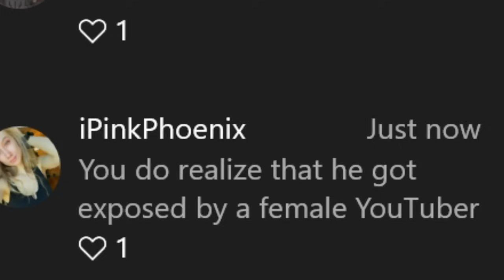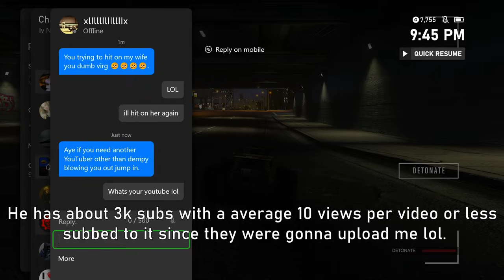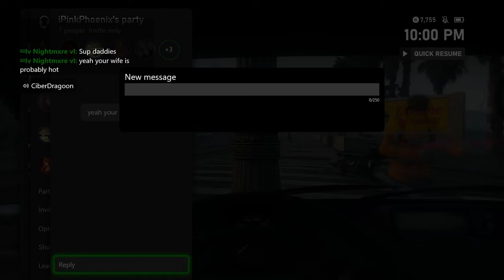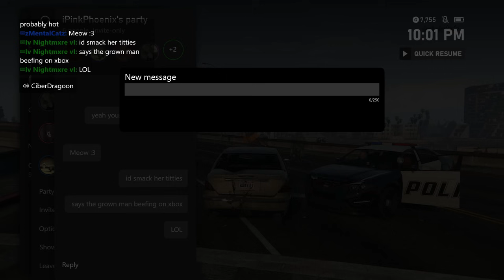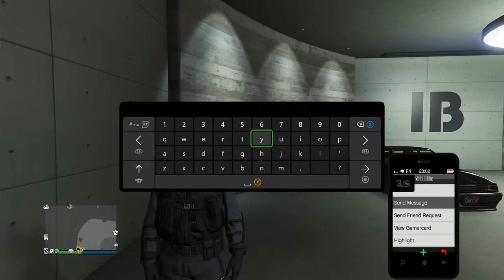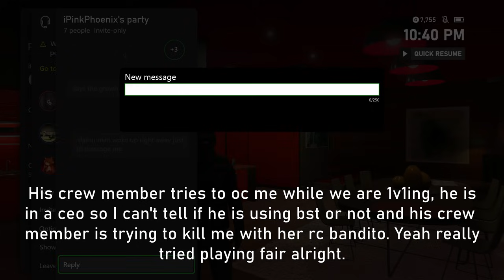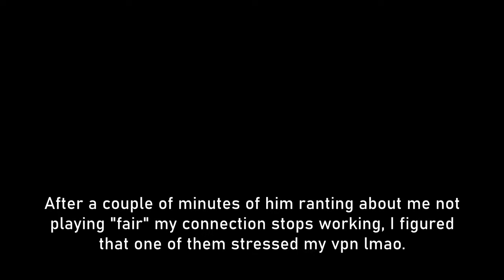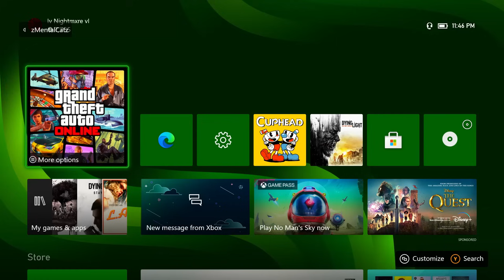This E Dating “Youtuber” Called Me Out After Hitting On His Wife [Gta Online]